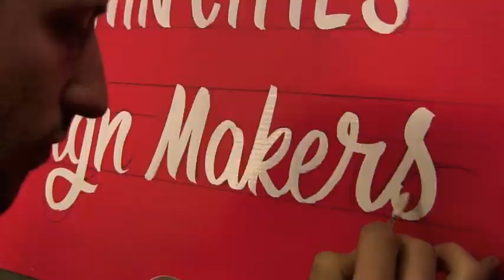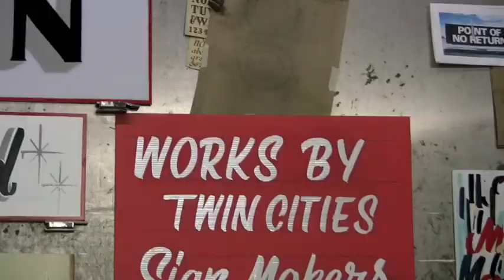Sign Related at CO Exhibitions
Saturday January 26 at CO Exhibitions
SIGN RELATED - A Collection of Work from Twin Cities Sign Makers

featuring:
Peyton (Spray Finger)
Dan Madsen (Dusty)
Ben Janssens
Matt Thompson

Sign painting by Dan "Dusty" Madsen.
Video shot by Matt Visionquest and Wes Winship.
Editing by Wes Winship and Mike Davis.
Music edited by Mike Davis.